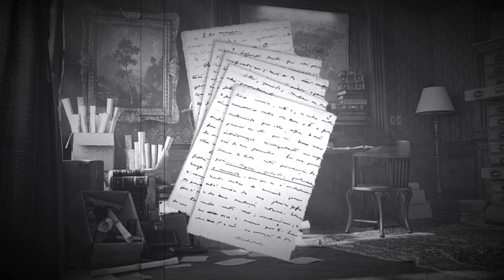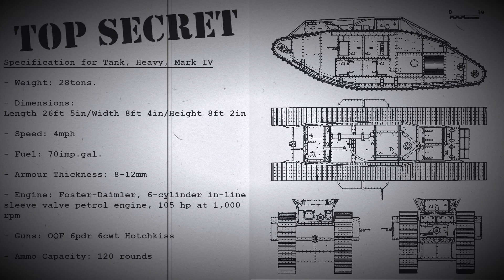Sprocket Tank Design: P.R.E.B.A.G - WW1 Tank Design Contest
Third-party Acquisition & Engineering of British Armour Group (T.E.A.B.A.G) Competition- Prequel Round: P.R.E.B.A.G - WW1 Tank Design Contest

This is the introduction video for a design competition in the game Sprocket - Tank Design by Hamish Dunn for the r/SprocketTankDesign community.

WARNING: This contest takes place in an alternate timeline which serves to justify the need for the challenges. It is NOT to be taken seriously. It’s just an excuse plot.

NB. This contest will be held in the Experimental Branch of the game (v0.1121)

FULL RULES AND SPECIFICATION BELOW, PLEASE READ AND NOTE RULES :

Submissions should form two parts.

1. A sales pitch, which must be posted on the r/SprocketTankDesign subreddit, and will be scored out of 10 for how well it promotes your vehicle. This should take the format of pictures and text as all users can manage at least this. Entries must have the prefix P.R.E.B.A.G in the post title.

2. The the .blueprint file and the .bpMeta file of your tank so that its parameters can be measured and scored and so that it can be tested in the sandbox and some combat scenarios. Tanks will be scored out of 10 for these tests too as well as their overall aesthetics.

- A DIRECT LINK TO THE CORRESPONDING REDDIT POST
- INSTRUCTION AS TO WHETHER YOUR DESIGN REQUIRES THE AESTHETIC ONLY APPLIQUÉ ARMOUR OPTION ON/Off
-THE INTENDED DIMENSION OF YOUR TANK’S SPROCKET (due to a bug where this sometimes is saved as the minimum in blueprints)
- YOUR  .blueprint AND .bpMeta FILES AS ATTACHMENTS.

Qualifying vehicles will be judged on the basis of:
1. How much they exceed the specifications of the Mark IV Tank. (score out of 10).
2. How effective your sales pitch is (score out of 10)
3. Assessment of their capability in the No Tanks Land Scenario (score out of 10).
4. Their aesthetics (score out of 10)

The tank with the highest score out of 40 will be declared the winner and receive glory, fame, the King’s favour and a commemorative User Flair on r/SprocketTankDesign. Additionally, the winner of each category, the overall winner and the runner-up will get a video review of their tank.

Specification for Mark IV Tank, to be exceeded where possible while using the specified engine and gun.

Submission deadline: 23rd January 2022

Era: WW1

Weight: 28t or less

Suspension: Bogie type or Small Torison Bar at following settings: Max damper, minimum length, maximum thickness) ONLY! - To simulate basic sprung bogie or unsprung/basic leaf springs. There were no torsion bars in 1917!

Width: 2.7m maximum (hull width + (2x track width) to fit British railway loading gauge.

Height: 2.7m (use 1.8m pole as a guide - only designs that are clearly too tall will be disqualified due to no accurate measurements)

Length: 8m or less (Only hull length will be measured)

Frontal Armour: 12mm minimum plate thickness

Side Armour: 8mm minimum plate thickness

Rear Armour: 8mm minimum plate thickness

Roof and belly Armour: 8mm minimum plate thickness

Speed: 4mph minimum

Fuel: 320L minimum - All internal

Ammo: 120 rounds

Gun:
- OQF 6pdr 6cwt Hotchkiss (57mm x 0.41m shell / 1.52m barrel length (inc. base))

Engine:
- Daimler-Foster, 6-cylinder in-line sleeve valve 16 litre petrol (REPRESENTED IN-GAME BY: 4cyl at 4L/cyl = 105hp at 1,000 rpm (up to 113hp at 1100rpm)

All other parameters are entirely your choice if they are not listed in the specification. Vehicles that do not meet the fixed criteria in the specification will be disqualified and score no points in that category, limiting their maximum score to 30/40.

NB: Instructions for finding blueprint files

“You can find your blueprint files in “%userprofile%\Documents\My Games\Sprocket\Factions\Your Faction Name or the Default Folder\Blueprints”

Each faction has its own blueprints folder.

Simply find the .blueprint file and the .bpMeta file of your tank in the “%userprofile%\Documents\My Games\Sprocket\Factions\Your Faction Name or the Default Folder\Blueprints” directory and attach them to an email to